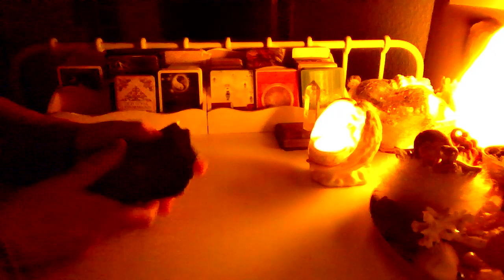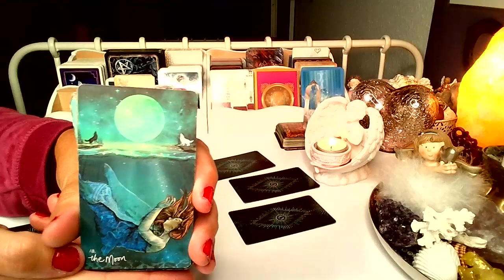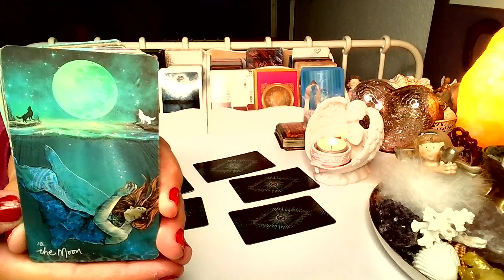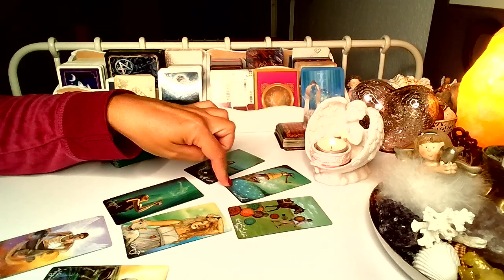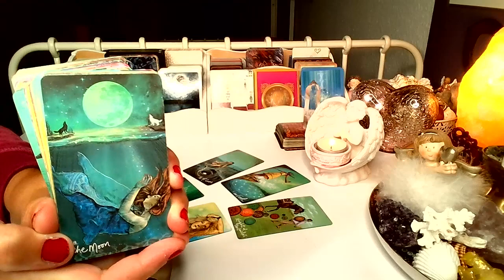ORAKEL ❤️ Czy on/ona mysli? ❤️❤️ Karty TAROTA ❤️ wrozby porady magia ❤️